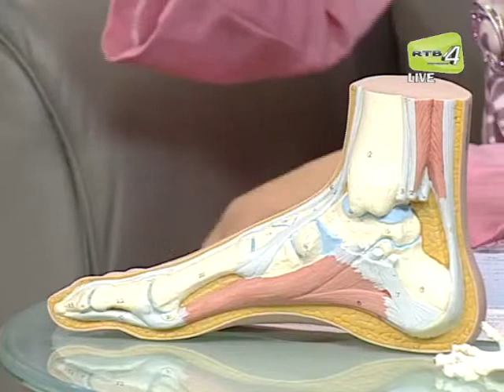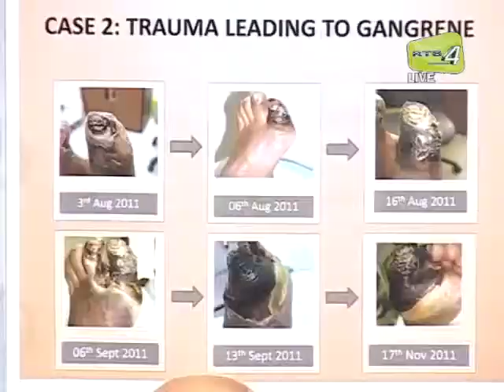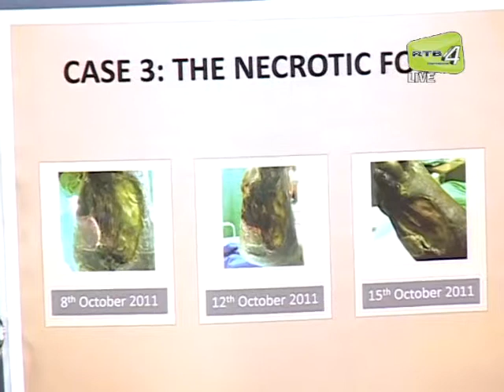Perkhidmatan Podiatry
Bersama: Ari Tria Izzati Hj.Zulkifle